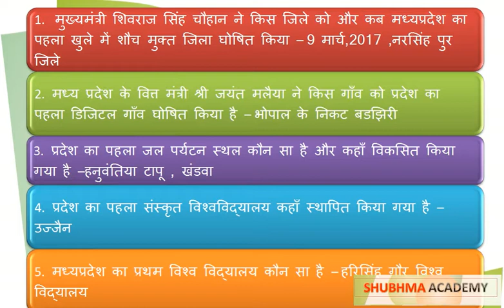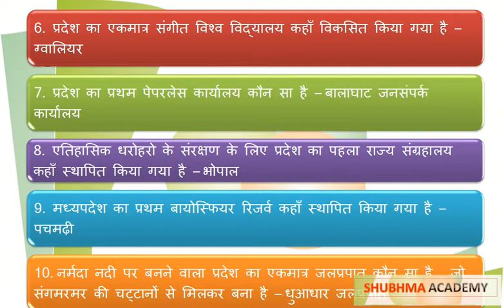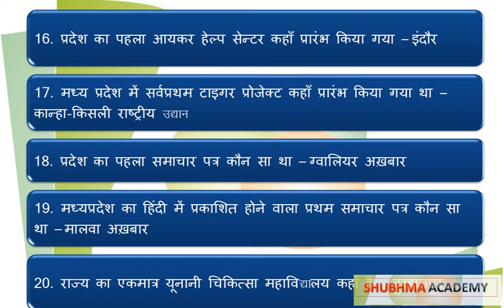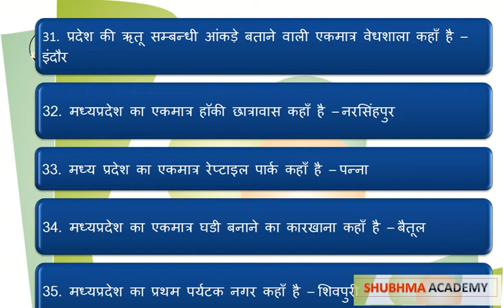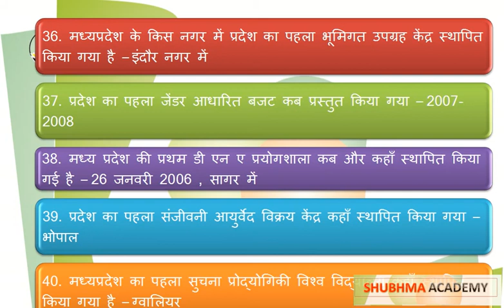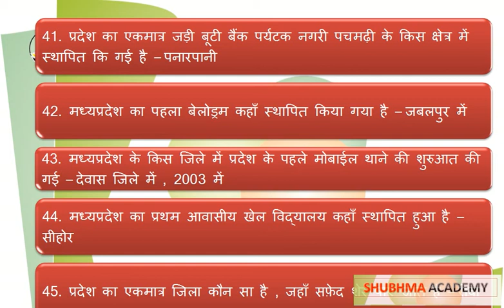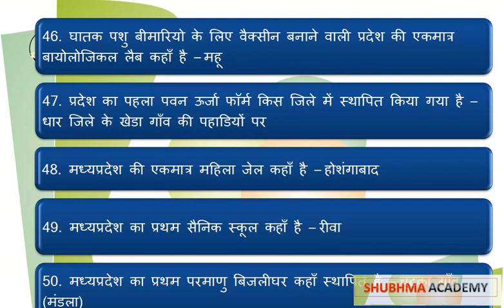मध्य प्रदेश सामान्य ज्ञान मप्र में एक मात्र प्रथम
mp me ekmatra pratham